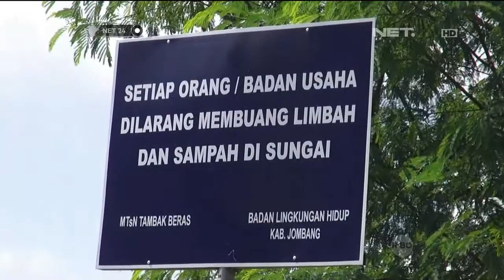Waspada Warga Jombang dan Surabaya Terhadap Banjir -NET24